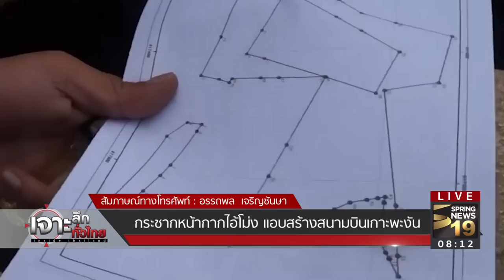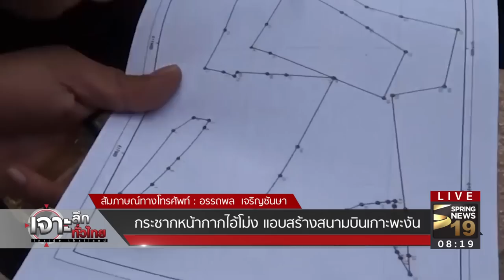เจาะลึกทั่วไทย 29/5/60 : กระชากหน้ากากไอโม่ง! แอบสร้างสนามบินเกาะพะงัน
รายการ เจาะลึกทั่วไทย Inside Thailand วันจันทร์ที่ 29 พฤษภาคม 2560 เวลา 07.30 น. ดำเนินรายการโดย “ดนัย เอกมหาสวัสดิ์” และ “อมรรัตน์ มหิทธิรุกข์” เจาะลึกประเด็นร้อน กระชากหน้ากากไอโม่ง! แอบสร้างสนามบินเกาะพะงัน กับ คุณอรรถพล เจริญชันษา (ผอ.สำนักป้องกันรักษาป่าฯ ทส.) รายละเอียดจะเป็นอย่างไรติดตามได้จากรายการ